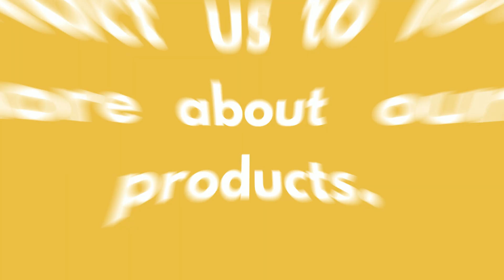Ultra Clean Technologies Seal Easy Products / Contamination Control / Hydraulic Hose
Ultra Clean Tech specializes in contamination control technologies for industries that require contamination-free hoses and tubes in order to prevent costly equipment downtime or failure. We lead the way with practical education and innovations that set the global standard for cost-beneficial contamination control.